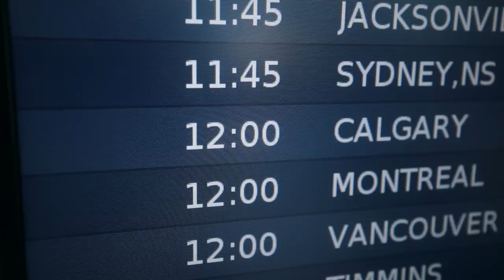B-ROLL BATTLE WITH PETER MCKINNON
COURSES!

GEAR USED↓↓↓
BEAST OF A CAMERA
BEST VLOGGING CAMERA